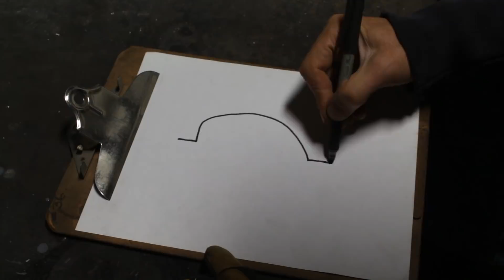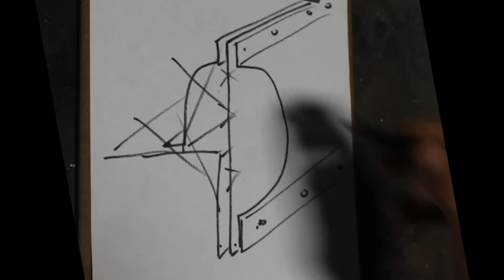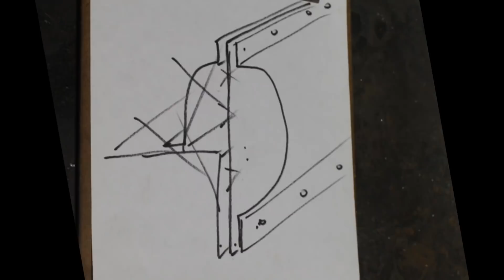1974 Triumph TR6 - Part 12 - Rusty Floor Out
In this video, I was going to repair the bulkhead on the passenger side, but I realized that I have to get rid of some parts first. So i started removing them and since they were overlapped by others I had to remove those first... and before I knew it I had half of the car gone :) Anyway, I think we are still OK to put it back together at some point LOL